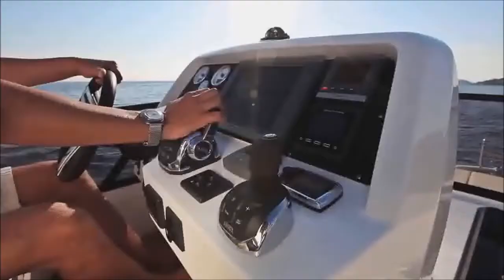BAVARIA Virtessv 420 Fly Motorboot aus Baujahr 2014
Hier handelt es sich um Motorboot der Marke BAVARIA Virtess420 Fly

Gebrauchtboote, Boote, Motorboote, Segelboote kaufen und verkaufen im großen Portal